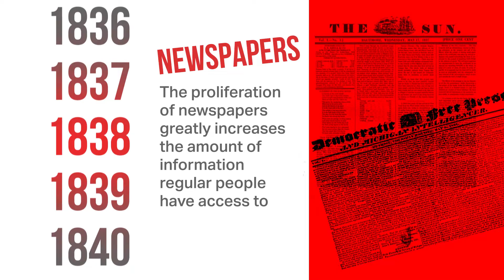A look at the evolution of mass media over the years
Mass media, which began as a one-way information source, is now a two-way communication network. This infographic illustrates how mass media has evolved over the years.